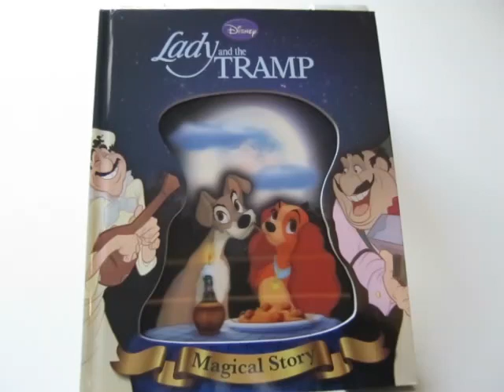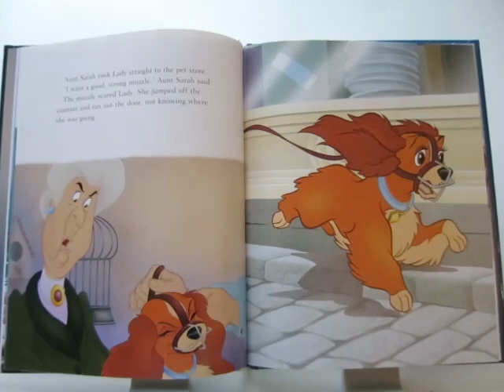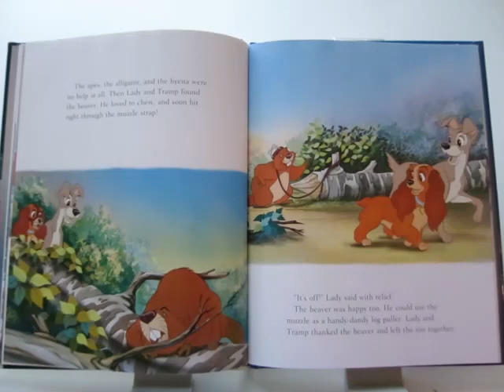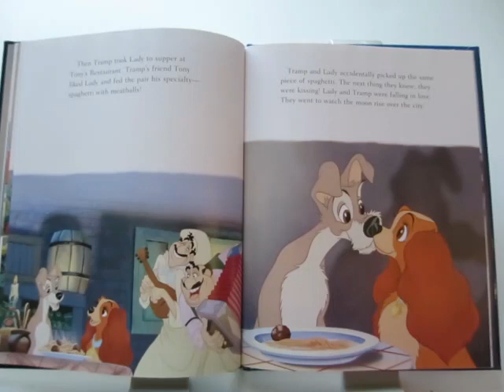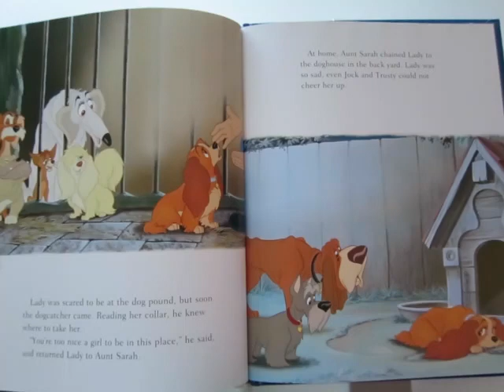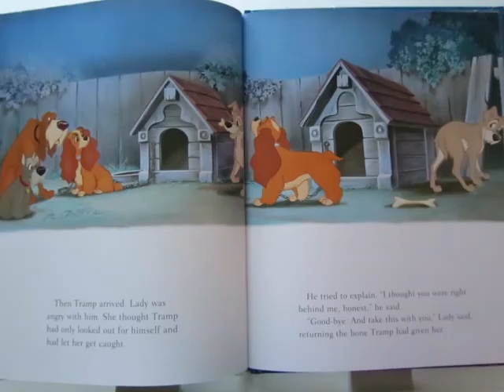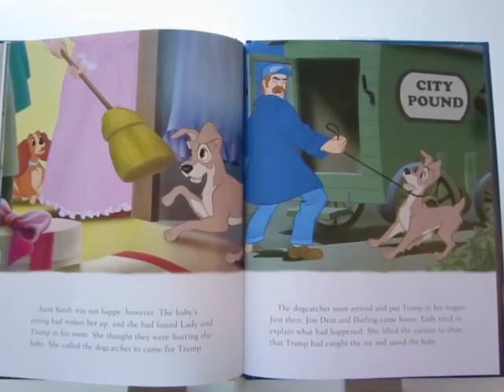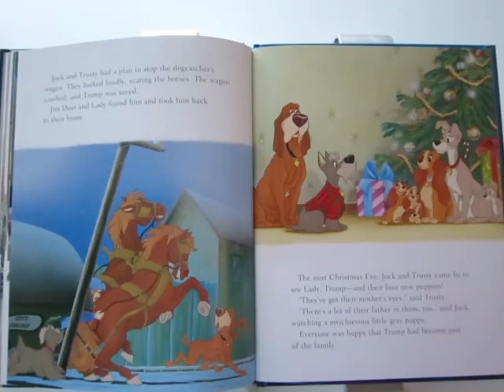Disney story/The Lady and the Tramp/kids story/bed time story/toddlers story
Lady leads a happy life with her owners,Darling and Jim Dear.But when things at home begin to change,lady meets a lovable rougue called Tramp and an unlikely friendship begins.